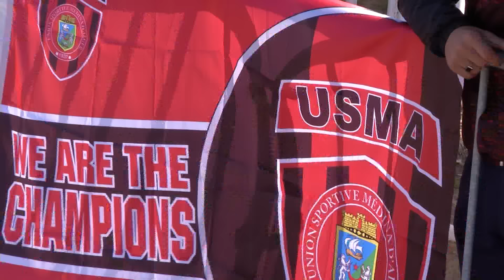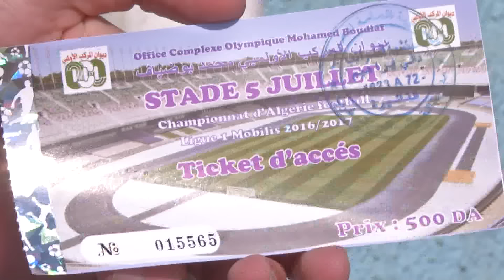vtr billets derby usma mca 2017